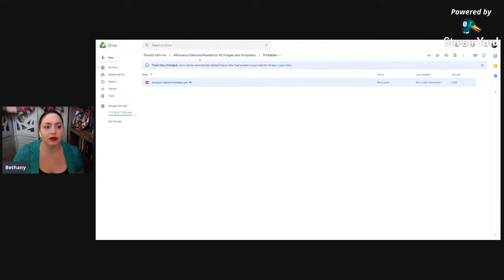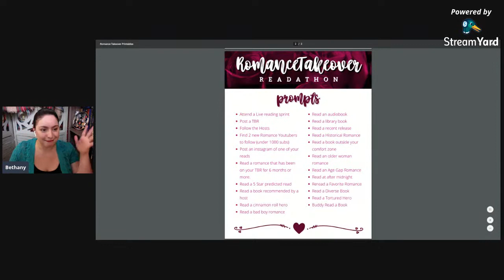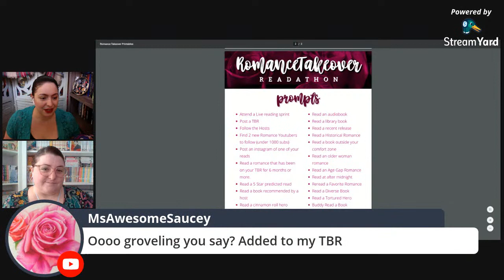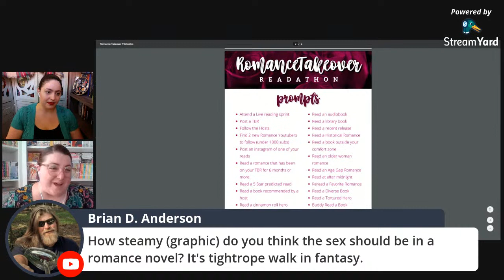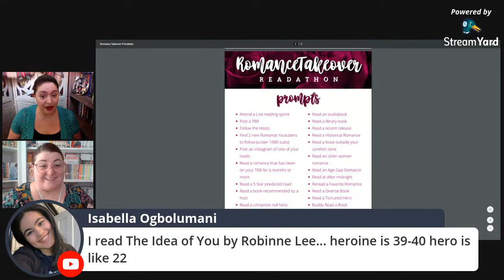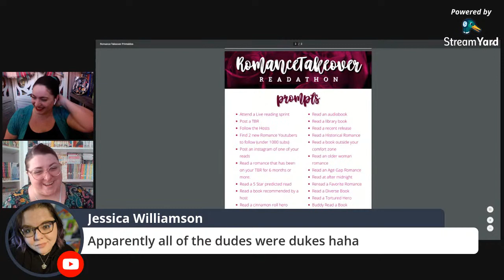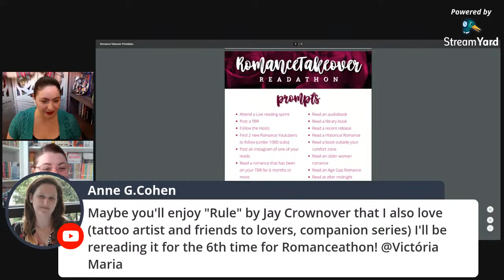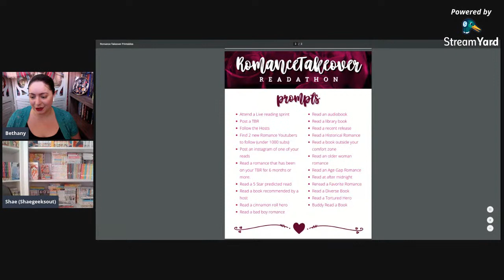Live Book Recs for Romance Takeover Readathon!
Join me to chat romance book recs heading into the readathon! And Happy Thanksgiving!!
 Thanks to @Shaegeeksout for joining in!

527 Hudson St. #20030